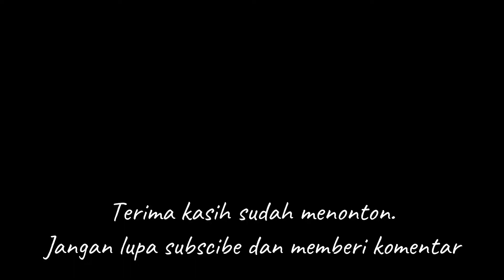Menyusuri Tol Balikpapan-Samarinda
Jalan tol Balikpapan Samarinda ini, diresmikan oleh Presiden Republik Indonesia, Joko Widodo, pada tanggal 24 Agustus 2021. Jalan Tol Balikpapan–Samarinda atau Jalan Tol Balsam adalah sebuah jalan sepanjang 99,02 kilometer yang menghubungkan Kota Balikpapan dengan Kota Samarinda, Kalimantan Timur.
Jalan tol ini, merupakan jalan tol pertama yang ada di Pulau Kalimantan, dan direncanakan akan melintasi wilayah Ibu Kota Baru Republik Indonesia di Kalimantan Timur.
Jalan tol Balikpapan-Samarinda mulai beroperasi sejak tahun 2019, pada sebagian seksi. Jalan tol ini dibangun untuk mempercepat pengiriman logistik, dan mobilitas penduduk antar kota di Kalimantan Timur, yang pada akhirnya akan mendorong roda perekonomian.